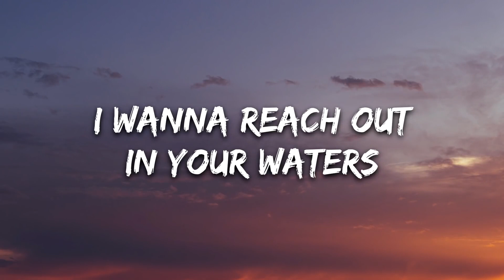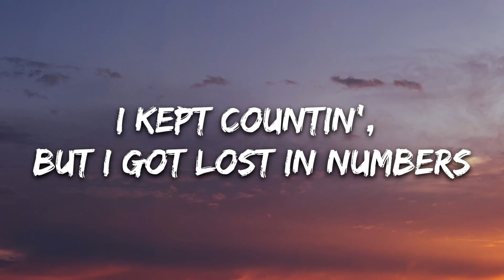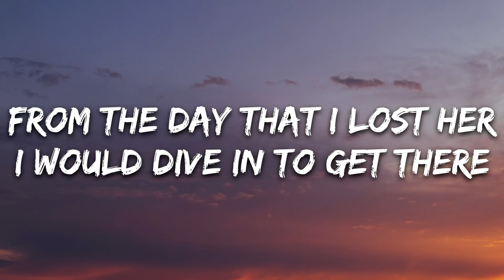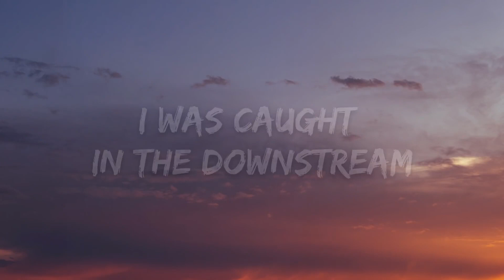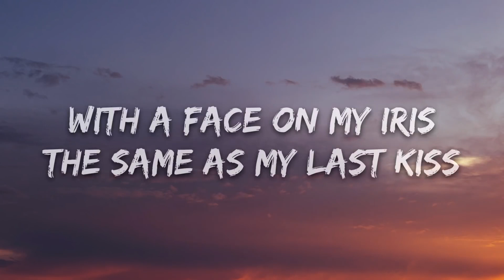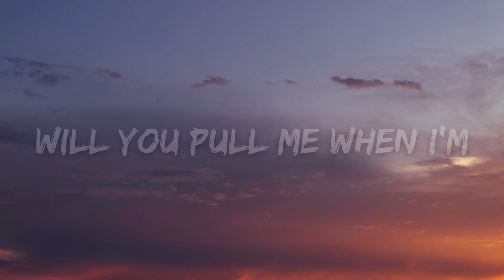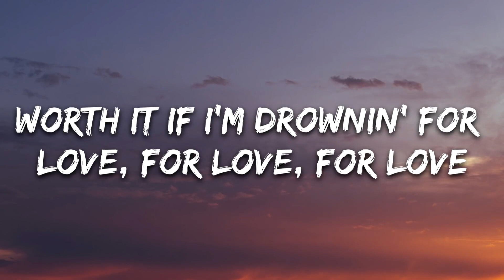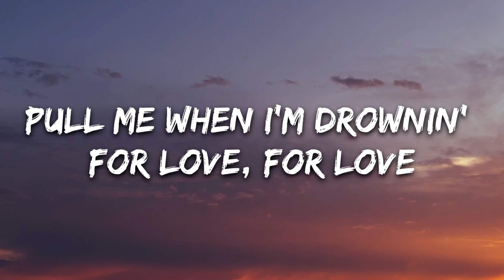SeeB - Numbers (Lyrics) feat. Simon Jonasson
👉  SeeB

👉 Simon Jonasson

☁️ Music & Lyrics:
 & Lyricsmusic
 & Lyricsmusic
 & Lyricsofficial

 & Lyricsmusic
 & Lyrics
 & Lyrics

🎤 Lyrics: SeeB - Numbers feat. Simon Jonasson

[Verse 1]
I wanna reach out in your waters
That's stormin' between us
Been this way off the metre
I kept countin', but I got lost in numbers
From the day that I lost her
I would give in to get there

[Chorus]
Will you pull me when I'm drownin' for love, for love?
Worth it if I'm drownin' for love, for love, for love
Maybe this day, we'll be castaways
Worth it if I'm drownin' for love, for love

[Drop]
For love, for love

[Verse 2]
A couple hits then I was thrown down under
No one’s could help me
I was caught in the downstream
I started countin' my last breath in numbers
With a face on my iris
The same as my last kiss

[Drop]
Pull me when I'm drownin' for love, for love

📷 Wallpaper:
📧 Contact / Demo Submissions: contact@Music & Lyrics.org